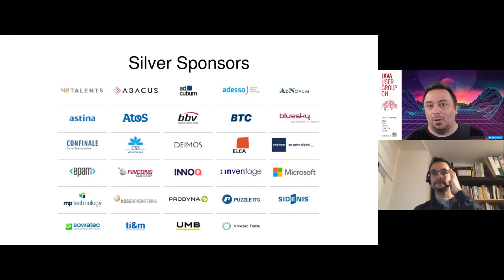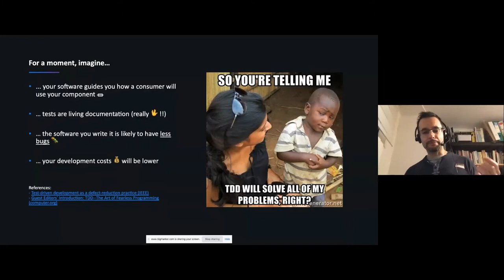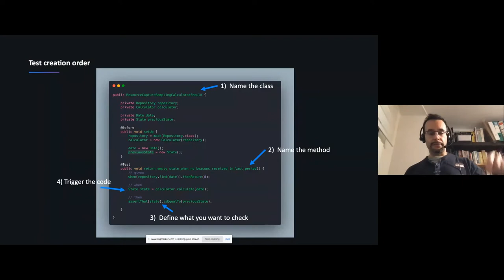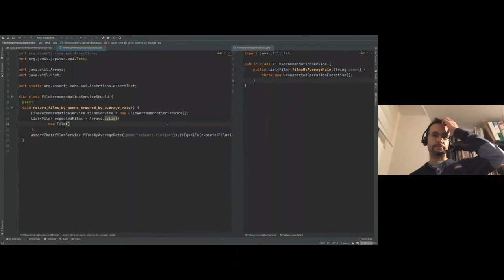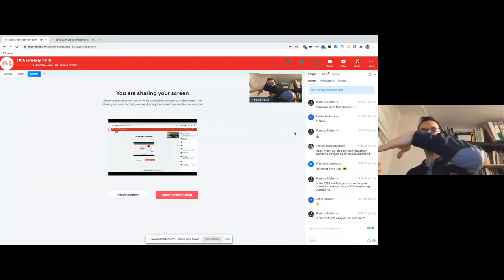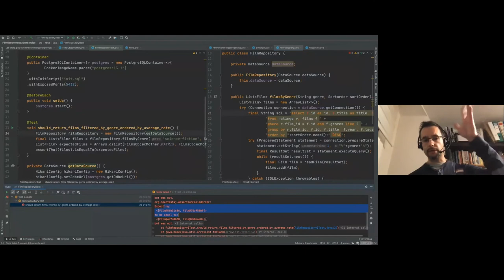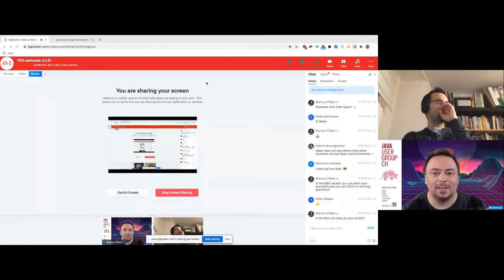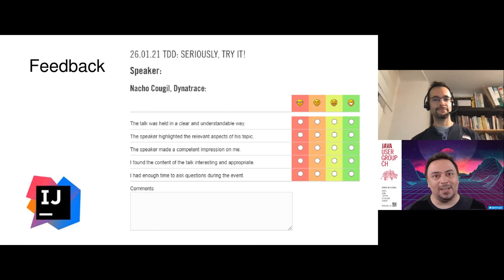TDD: seriously, try it!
Speaker: Nacho Cougil
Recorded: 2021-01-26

Have you heard of TDD? Are you interested or familiar with this practice but have never been able to understand it?

Join this session to see the benefits of Test-Driven Development (TDD), understand how it works and what the benefits are of using it. We will see in a more detailed approach this way of developing software, where our software is always built guided by tests.

We will go over some history about TDD, which is the main process we must follow when we work with this mechanic and the rules that surround it. We will also list the main advantages and disadvantages that most developers who practice TDD find and whether the arguments in favour add up to more than those that subtract. Finally, we will review some good habits and practices when applying TDD and see how to do it step by step with an example of "live" coding session with Java.

At the end of the session, I hope that you will have a wider understanding of what TDD is, what advantages it brings, why it is interesting to master it and also that you will take with you some tricks and good practices to be able to apply them in your day-to-day life when writing code.

Nacho is a software engineer from Barcelona, fan of TDD and XP practices that has been working with Java and other web technologies before the effect 2000. He had experience in different roles in the IT world ('guy-for-everything', developer, team leader, project manager and CTO) working in companies in many sectors: energy, e-commerce, startups (some unicorn) and technology consultancy companies now working at Dynatrace.

Always concerned with questions like "how does it work?" and "how can we make it better?", Nacho loves to share his knowledge with others and at the same time learn from others. As a natural progression to this attitude, he founded the Barcelona Java Users Group and co-founded the Java and JVM Barcelona Conference.

When he is not thinking in the next interesting thing to do for the community, he enjoys spending time with his family, playing sports or improving his TDD and eXtreme Programming skills.